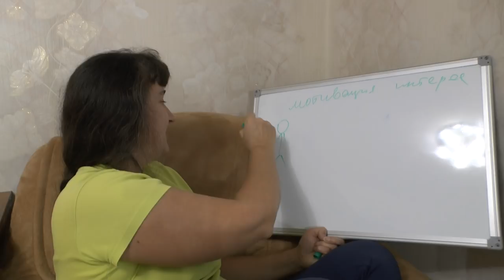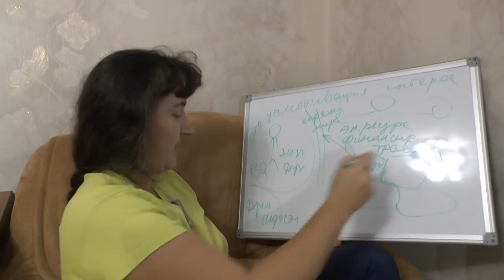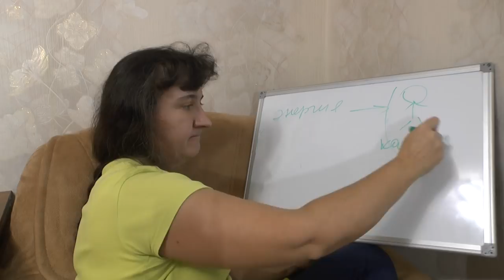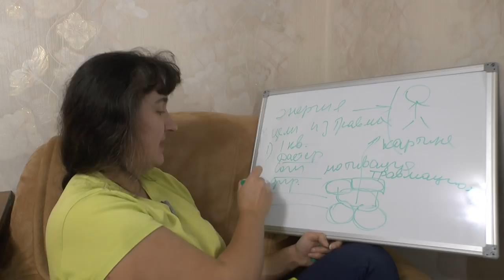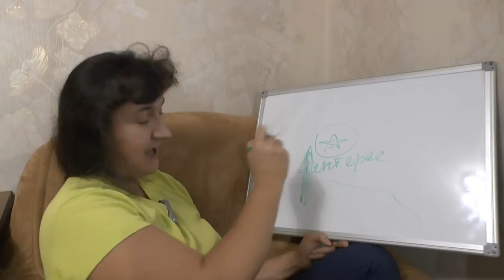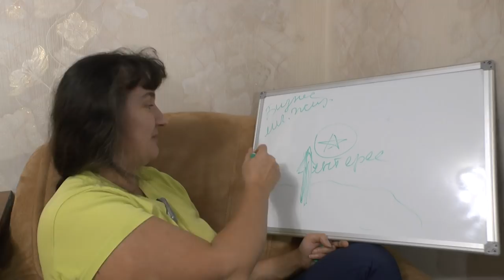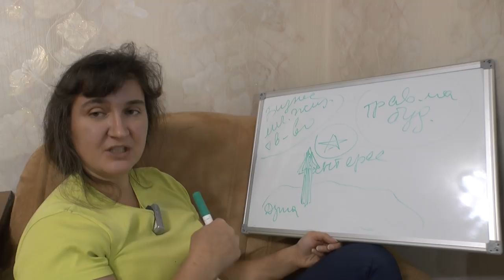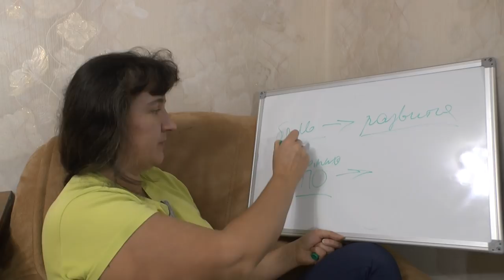Подмены в бизнес процессах: мотивация из травмы